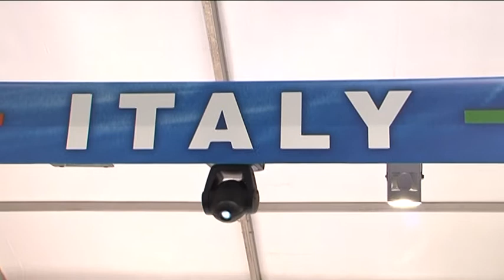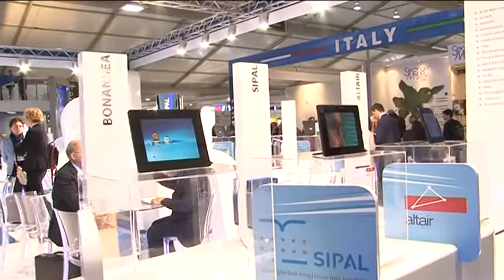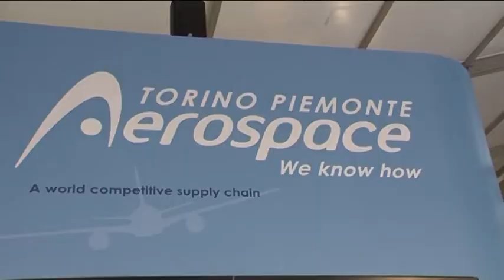TORINO PIEMONTE AEROSPACE - AIRSHOW FARNBOROUGH 2012- GUIDO BOLATTO SEGR GEN CAMERA COMMERCIO TORINO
TORINO PIEMONTE AEROSPACE - AIRSHOW FARNBOROUGH 2012- INTERVISTA A GUIDO BOLATTO SEGRETARIO GENERALE CAMERA DI COMMERCIO DI TORINO